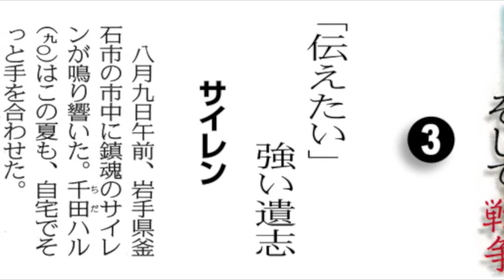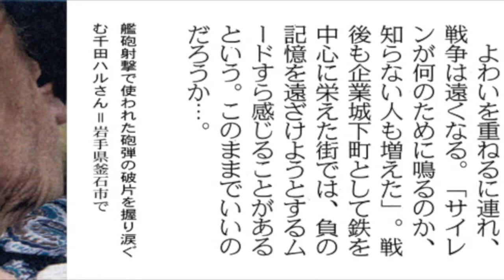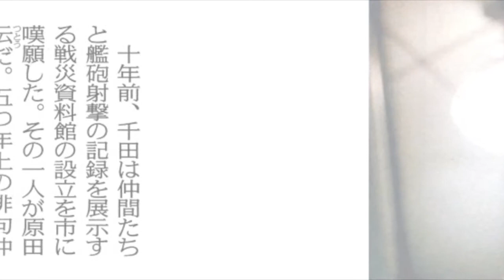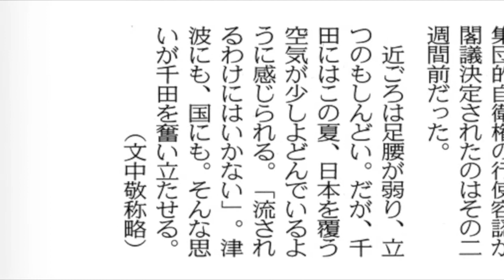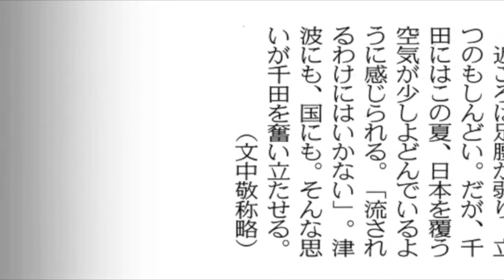満月の夜 - 東京新聞連載ルポ転載 - 3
東京新聞
短期シリーズ企画「津波、原発事故、そして戦争」
(3)  サイレン  「伝えたい -  強い遺志」
の転載です。

そこに月を死のまへにおく

山頭火「孤寒」より

動画に付けたタイトルやサムネイルの絵、音声部、コラム前後のビジュアル、テロップなどの要素は、オイラが勝手に付加したもので、東京新聞に掲載されたコラムとのかかわりはありません。